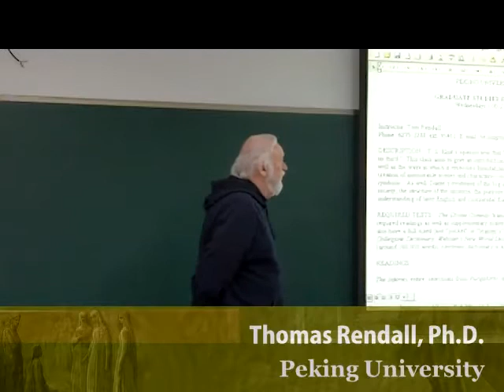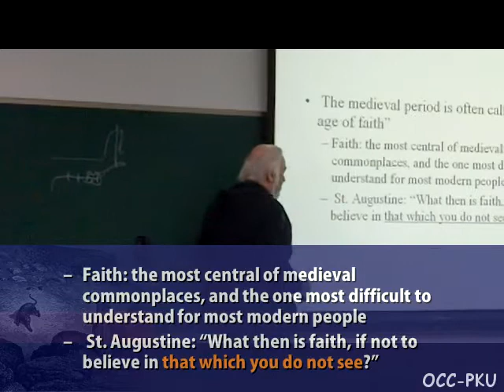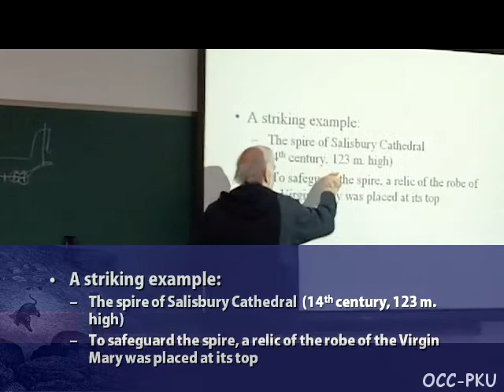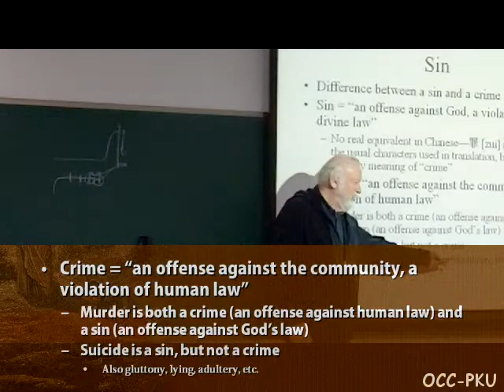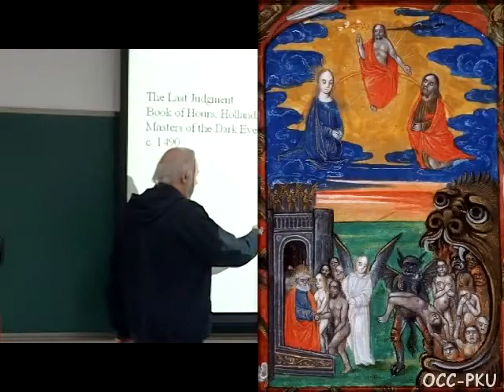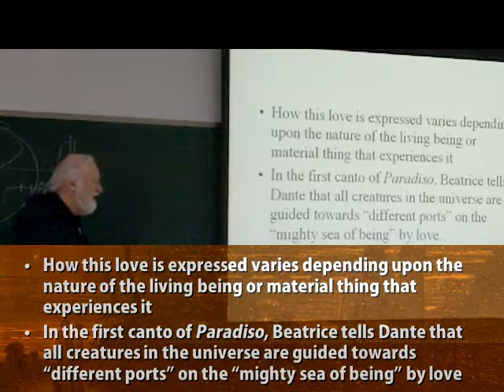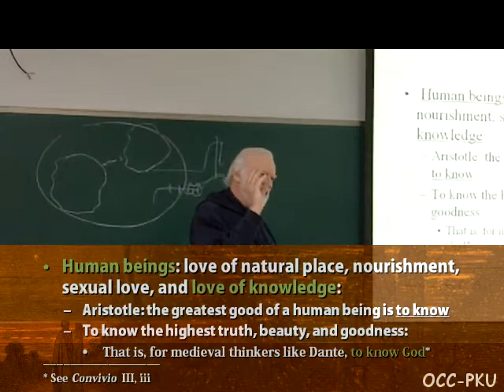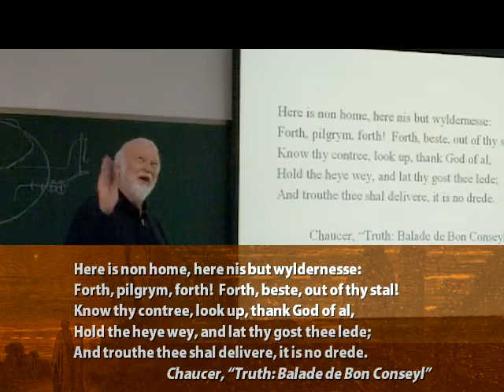01. Introduction & Commonplaces of Medieval European Thought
Dante's Divine Comedy
01. Introduction & Commonplaces of Medieval European Thought
Spring 2012
Prof. Thomas Rendall
English Department
Peking University

但丁《神曲》
01. 课程介绍 & 中世纪欧洲思想框架
2012年春
Thomas Rendall 教授
北京大学英文系